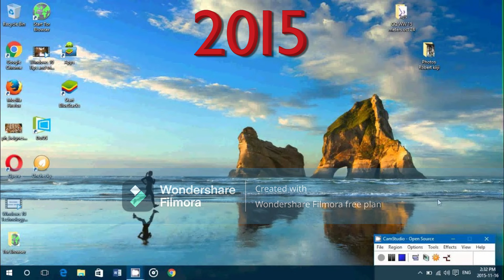Saki X Edd + Mario Steal Yours Liver